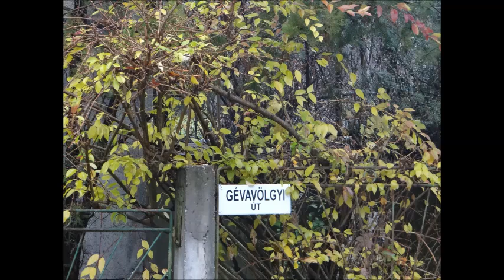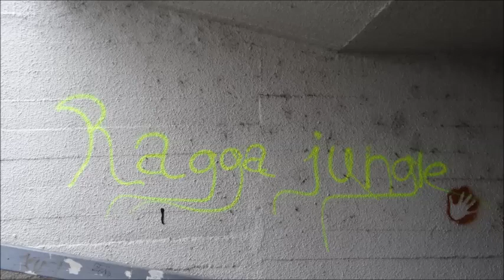SÉTA KÖZBEN 27 ZALÁBAN 02 ; ZALAEGERSZEG és környéke